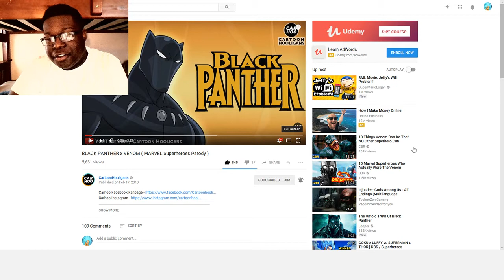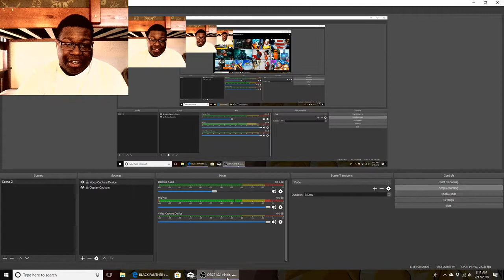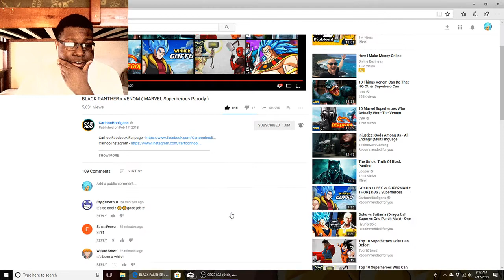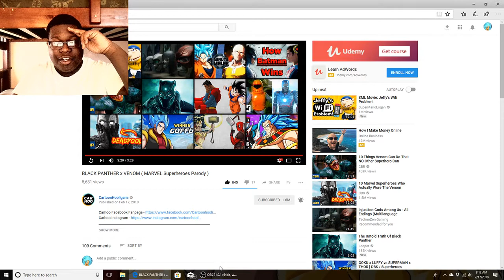BLACK PANTHER x VENOM ( MARVEL Superheroes Parody ) | reaction